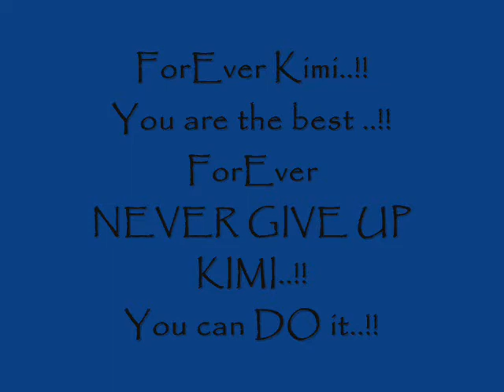No stress,Kimi...!!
Kimi in Belgium...No stress